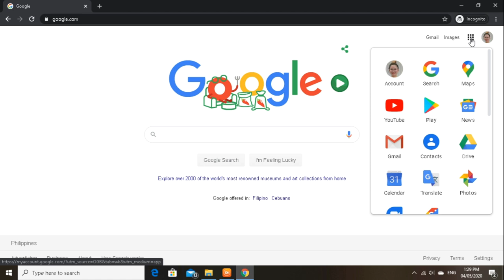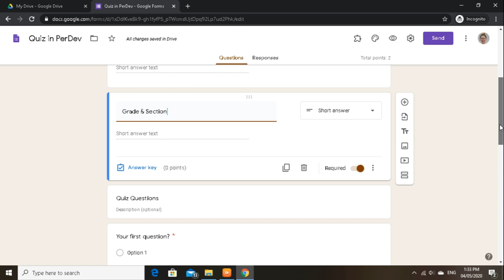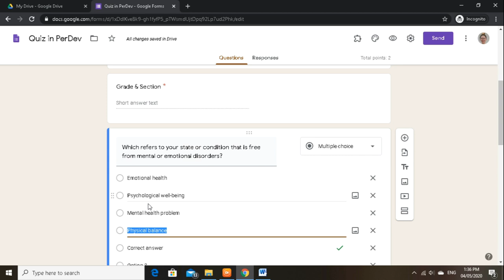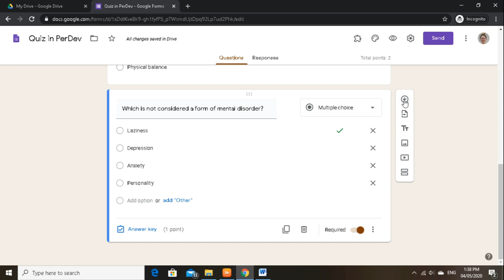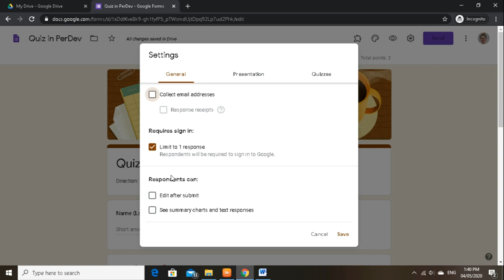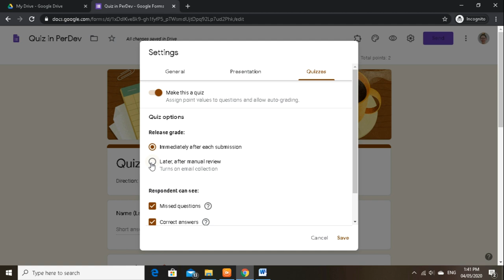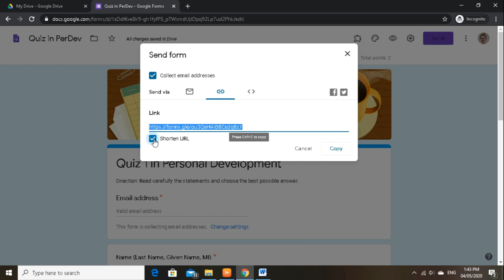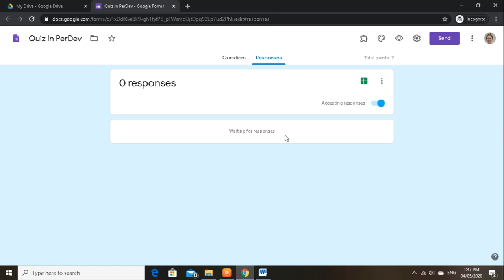Online Quiz using Google Forms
Step by step instruction on how to create online quiz using google forms